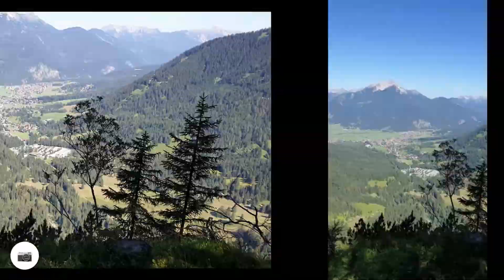Ehrwald Seebensee Rotmoosalm 23 07 2019